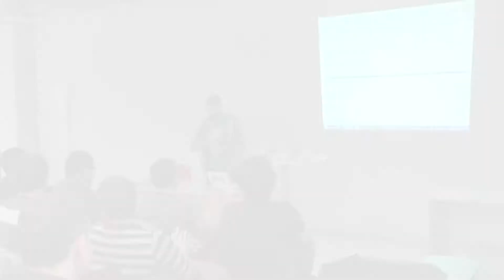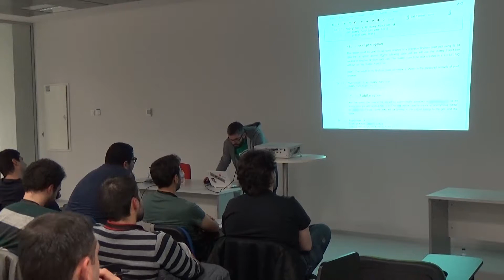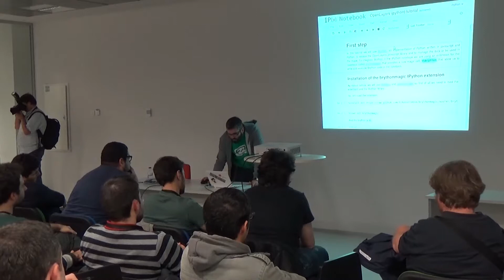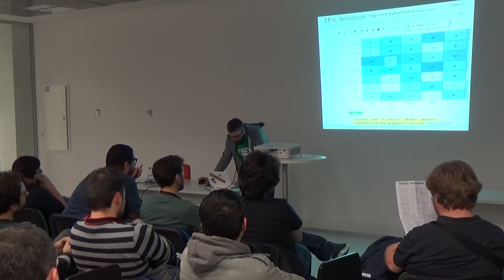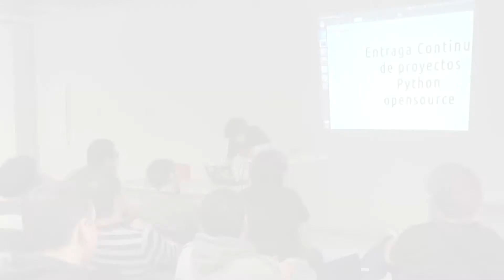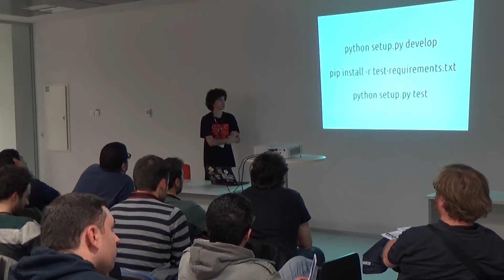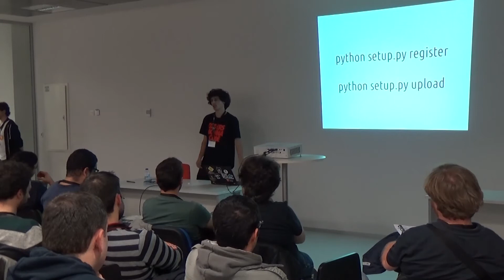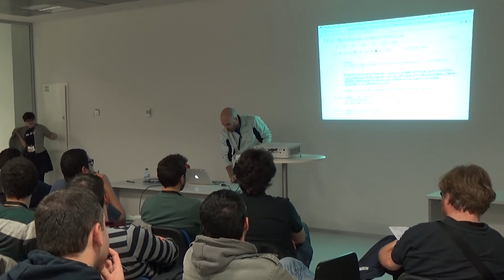Lightning talks - Jaime Gil, Victor Terrón, Kiko Correoso, Miguel Camprodon e Israel Saeta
Jaime Gil: Continuous Delivery para proyectos Python open source
Victor Terrón: Usuarios finales y GitHub: evitando versiones obsoletas
Kiko Correoso: Brythonmagic
Miguel Camprodon, Israel Saeta: Lead Ratings